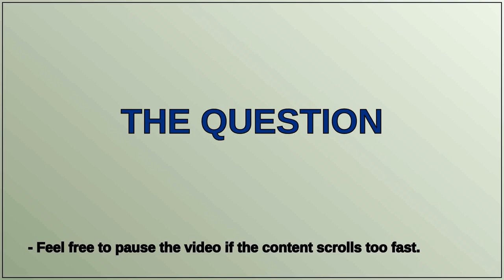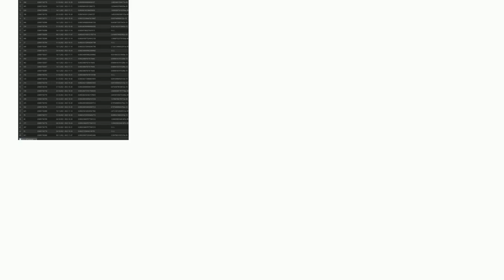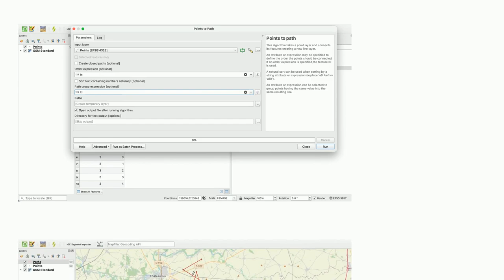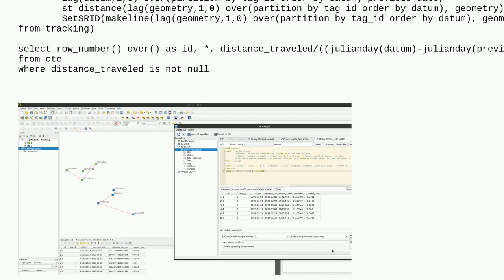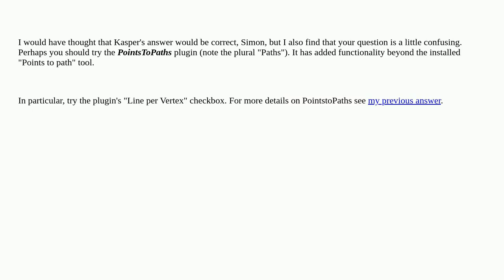Creating lines between points with certain attributes using QGIS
A special thanks goes out to the community

  attribute-table polyline-creation point points-to-line qgis